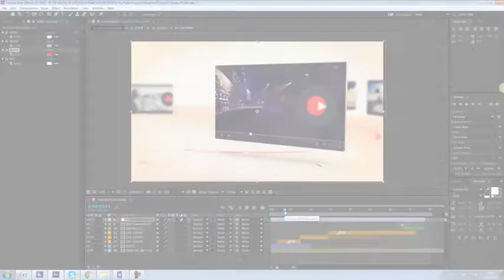Youtube Promo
Full HD resolution (1920х1080) pixels
    You can Customize Your text Color
    Sound1
    Video Tutorials Included
    Awesome atmosphere